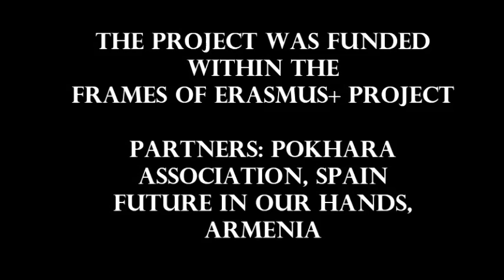farewell surprise movie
Rhythms of Unity